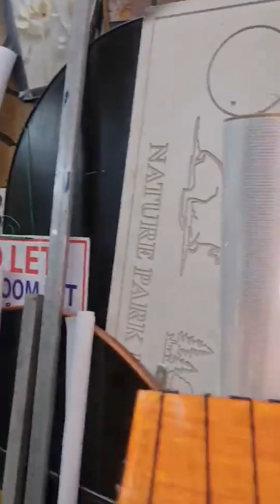आदित्य कश्यप की देखिए शानदार कलाकारी। मंदिरों के हुबहू मॉडल्स से कमा रहे नाम।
See the splendid artwork of Aditya Kashyap. Earning names from the exact models of the temples.